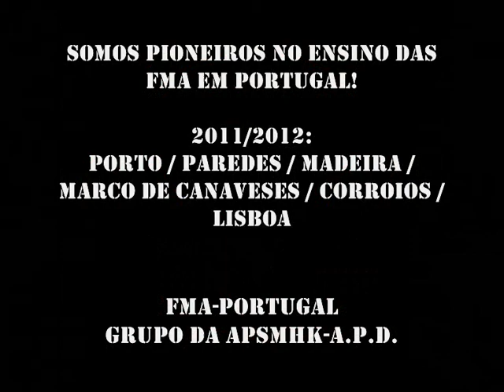FMA PORTUGAL - SOME LOCKING and DISARMING in MANO-MANO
Pedro Silva